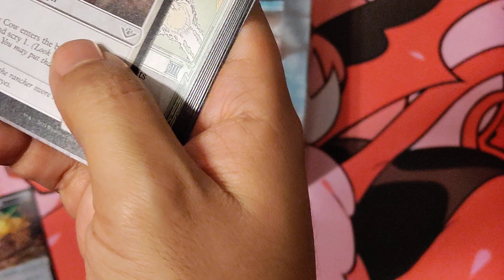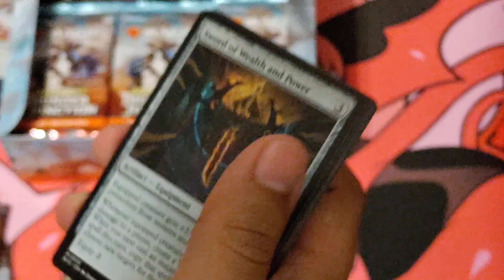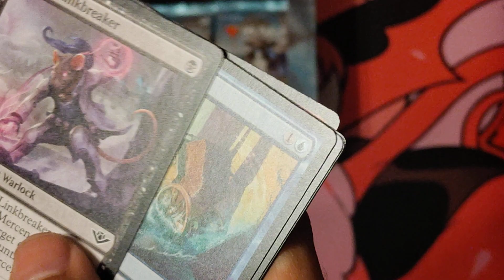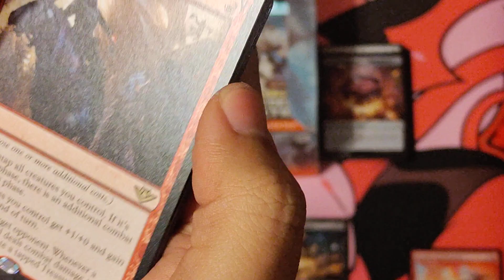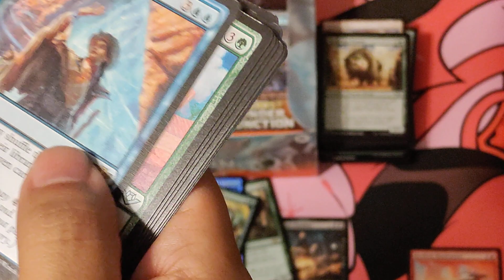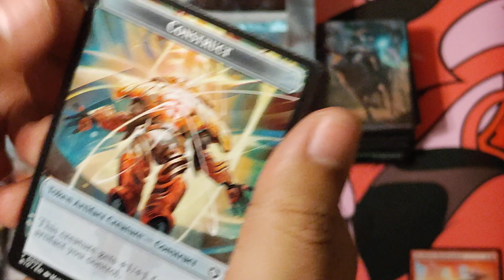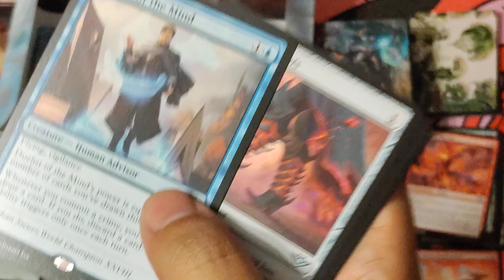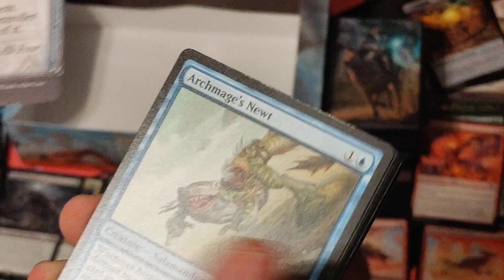Getting the bounty on Thunder Junction play booster box